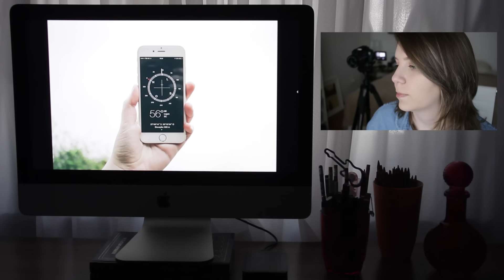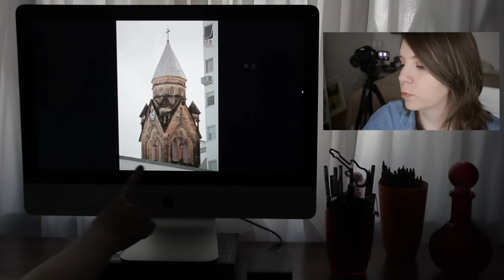COMO TIRAR FOTOS MELHORES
Dicas simples para melhorar as suas fotos! :D

Gostou? Dá um like e se inscreve! ;)